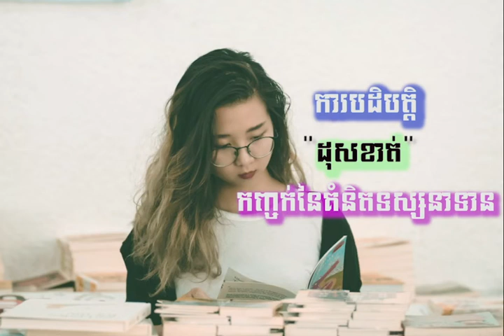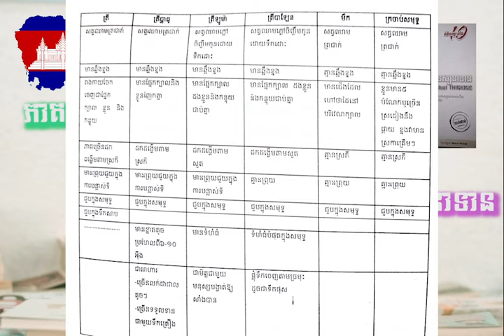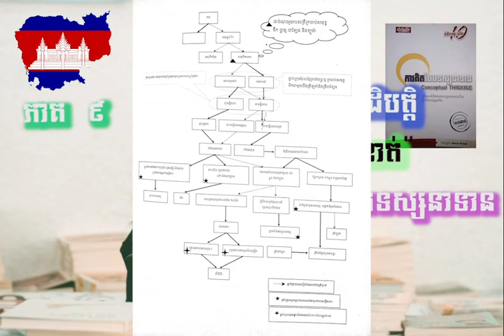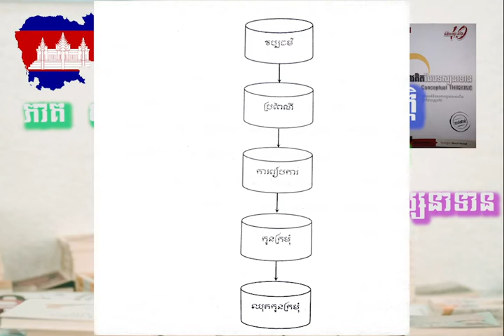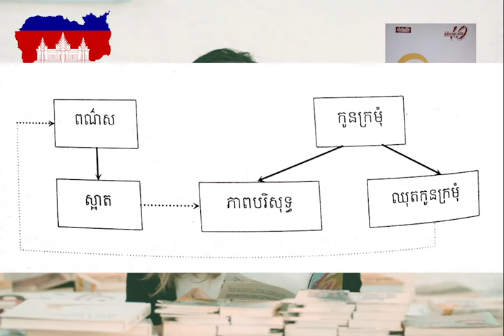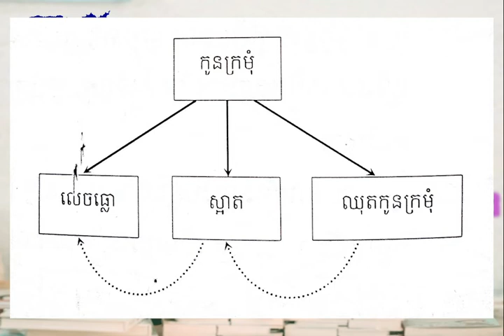ការបដិបត្តិដុសខាត់កញ្ចក់នៃគំនិតទស្សនាទាន Khmer Audio Books / Recorded Books / ប្រើបានពេលកេងមិនលក់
ឪពុកម្តាយ គួរតែបង្រៀនកូនឱ្យចេះអានសៀវភៅ

ឪពុកម្តាយ ជា​គ្រូដើម។ ពួកគាត់បង្រៀនកូនតាមសមត្ថភាពរបស់ពួកគាត់។ បើសិនជា​ឪពុកម្តាយជា​អ្នករៀនបានជ្រៅជ្រះ ពួកគាត់អាចបង្រៀនកូនបានយូរ និង​បាន​ច្រើន​ផ្នែកក្នុងការរស់នៅ។ ប៉ុន្តែ បើពួកគេ​គ្មានវាសនាល្អបានរៀនច្រើនទេ ពួកគាត់នឹងត្រូវអស់អ្វីបង្រៀនកូន​នៅពេលណាមួយមិនខាន។ បើបែបនេះ តើឪពុកម្តាយ អាចរក្សាឈ្មោះជាគ្រូដើមបានយ៉ាងម៉េចទៅ?

ដំណោះស្រាយងាយមួយ គឺ​បង្រៀនកូនខ្លួនឯងឱ្យចេះអាន​សៀវភៅ និង​ស្រលាញ់​ការស្រាវជ្រាវ។ រៀនមិនបានខ្ពស់ ក៏មិនបញ្ជាក់ថា ការធ្វើជា​ឪពុកម្តាយ ជា​រឿង​ពិបាកដែរ។ បើយើងសាកប្រើខួរក្បាលតែបន្តិច យើងនឹងដឹងថា ចំណេះដឹងស្ទើរតែគ្រប់យ៉ាង មានកត់ត្រានៅក្នុងសៀវភៅ។ ឪពុកម្តាយមិនបាច់ចេះគ្រប់មុខ ទើបអាច​បង្រៀនកូនបានទេ។ ជម្រុញកូនឱ្យអានសៀវភៅខ្លួនឯងទៅ គឺគ្រប់គ្រាន់​នឹងជួយកូនបានមួយជីវិតហើយ។

ក្មេង​ មិនអាច​បង្កើតទម្លាប់ដោយខ្លួនវាបាន ហេតុនេះឪពុកម្តាយត្រូវតែជួយ។ យើងមិនអាចបង្ខំក្មេង​ឱ្យអានសៀវភៅបានទេ តែយើងអាច​ធ្វើជាគម្រូឱ្យក្មេងមើលបាន។ ក្មេង​ ប្រៀបដូចជា​សត្វស្វាអ៊ីចឹង។ បើវាឃើញស្វាផ្សេងទៀតធ្វើអ្វីមួយ វានឹងធ្វើតាម ព្រោះវាជឿលើអ្វីដែលវាបានឃើញ។ ពេលក្មេងមានទម្លាប់អានហើយ ឪពុកម្តាយត្រូវដកខ្លួនបន្តិចម្តង ទុកឱ្យក្មេង​រៀន​គិត​ដោយខ្លួនឯង។ ឪពុកម្តាយ ត្រូវដឹងថាពេលណាគួរជួយ ពេលណា​ត្រូវដើរចេញ បើមិនដូច្នោះ ក្មេង​នឹង​មិនអាចរឹងមាំបានរហូត។

ខ្ញុំចេះអានសៀវភៅ ដោយសារឃើញម៉ាក់ខ្ញុំអាន។ ដល់ពេលខ្ញុំ​ធំឡើង ពេលមានអ្វីដែលខ្ញុំមិនយល់ ខ្ញុំរកសៀវភៅអានដោយខ្លួនឯង។ ខ្ញុំរៀន​សរសេរតែងសេចក្តី តែងកំណាព្យ​ និង​ដឹងពីរឿងផ្សេងៗ ដោយសារការអានទាំងអស់។ ឪពុកម្តាយខ្ញុំមិនបានរៀនច្រើនទេ ព្រោះជាប់រវល់​ពេកក្នុងជំនាន់ប៉ុល ពត ហេតុនេះគាត់មិនអាច​បង្រៀនខ្ញុំបានយូរទេ។

បើស្រលាញ់កូន រកវិធីបោកកូនឱ្យចេះអានសៀវភៅទៅ កុំបង្រៀនកូនឱ្យចេះតែនិយាយអួត។ ខ្ញុំឃើញឪពុកម្តាយជំនាន់នេះ បង្រៀនកូនពីការអួត និង​និយាយរឿងគ្មានប្រយោជន៍។ ម៉ាក់ខ្ញុំបើកបង្រៀននៅផ្ទះ ហើយខ្ញុំឃើញក្មេងបែបនេះឡើងធុញទៅហើយ។ ពេលខ្លះ ឃើញក្មេង​ យើងអាចមើលដឹងថាឪពុកម្តាយ ជាមនុស្សប្រភេទណា។

បើមិនបានឱ្យអ្វីទៅកូនទេ ក៏ជួយបង្កើតទម្លាប់ល្អមួយឱ្យគ្នាដែរ។ ទម្លាប់នេះ អាច​ជួយក្មេងបានច្រើនណាស់។

ការអាន និង​ការសរសេរ / By houtsengkea / September 26, 2017